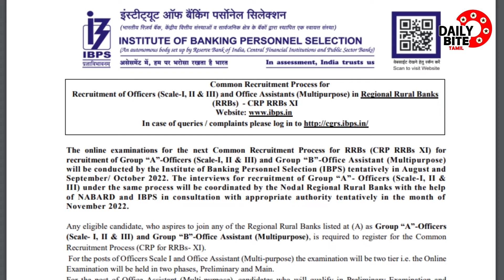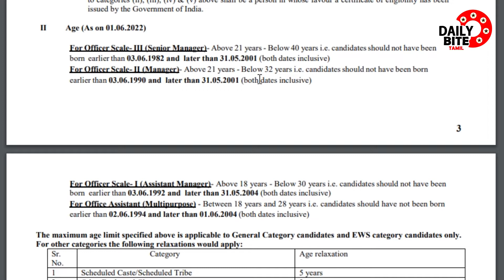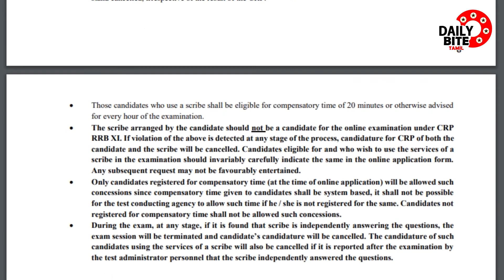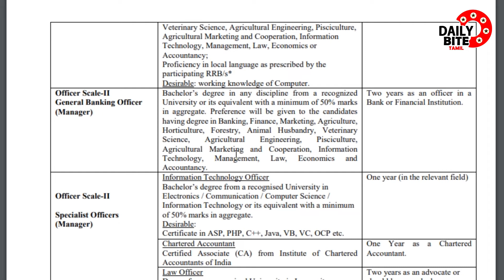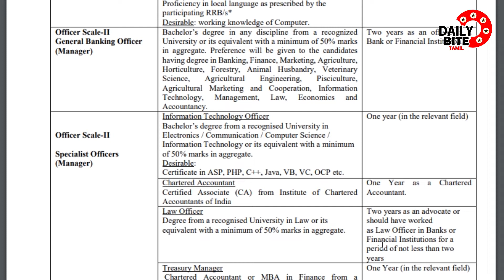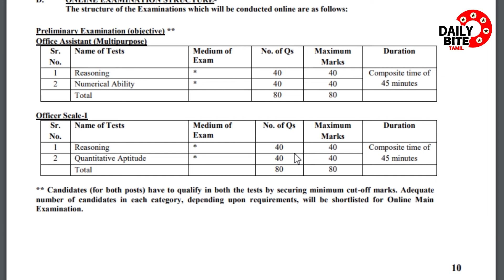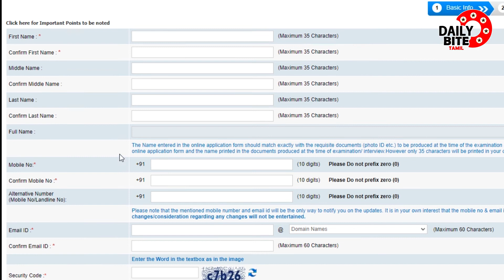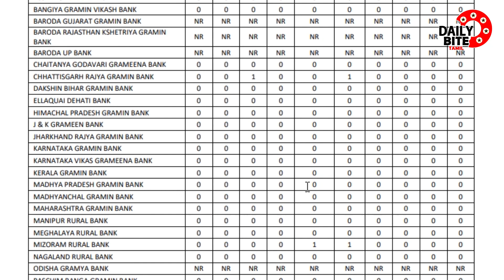Tamilnadu Grama Bank Recruitment 2022 | IBPS RRB Recruitment 2022 | Daily Bite Tamil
IBPS RRB Exam Details 2022 Tamil | IBPS Recruitment 2022 | Daily Bite Tamil